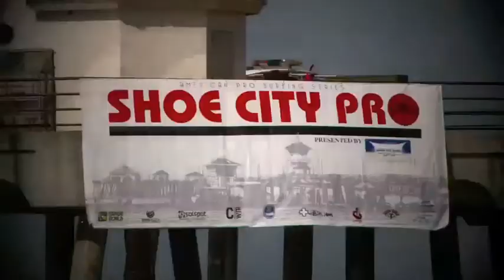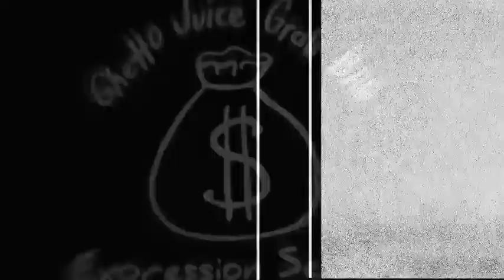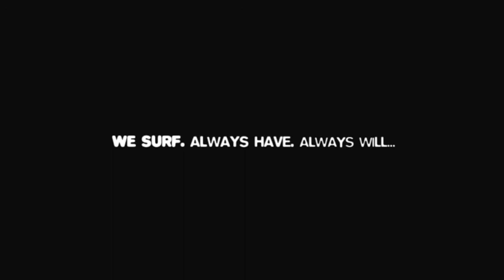Pro Surfing Hungtington Beach- SHOE CITY PRO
AMERICAN PROFESSIONAL SURF SERIES